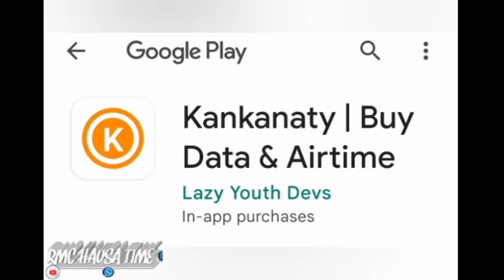Matana Hausa novel part 22